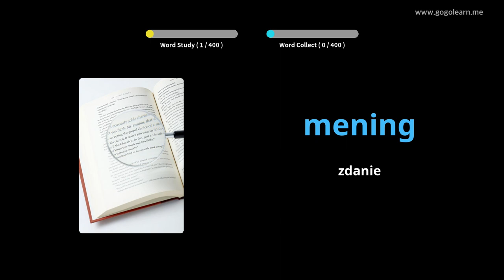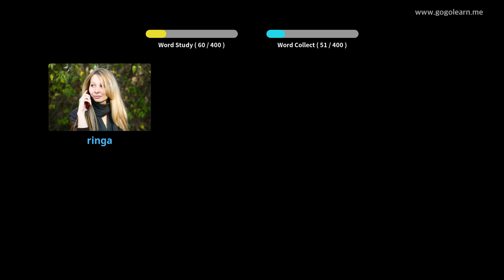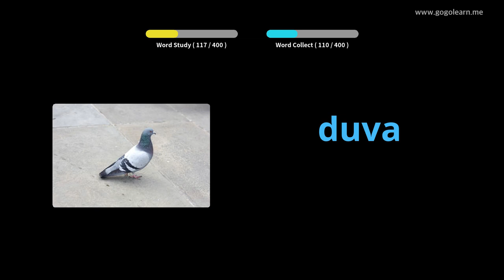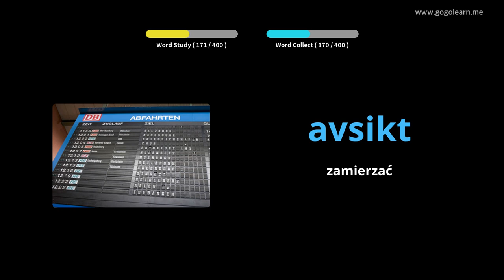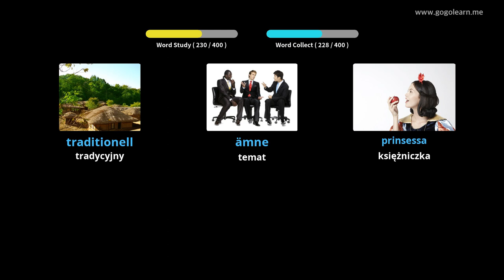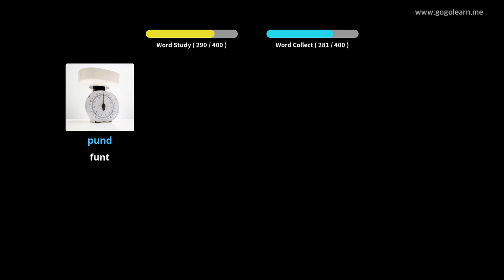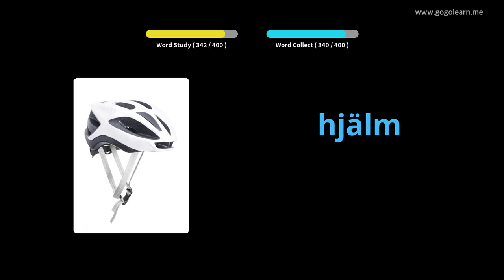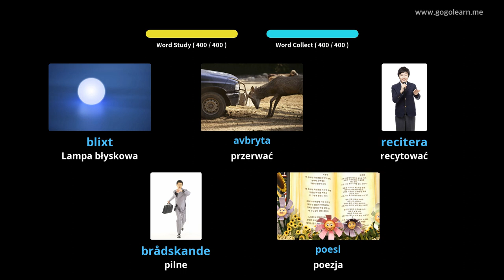Dowiedz Się Szwedzki Poprzez Zdjęcia |Słownictwo Szwedzki Gimnazjum 3 | Golearn